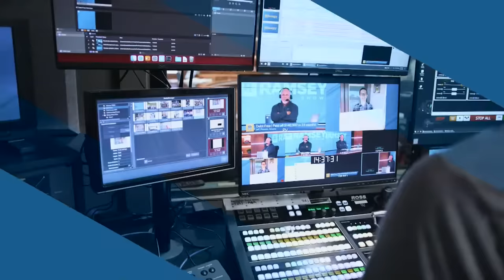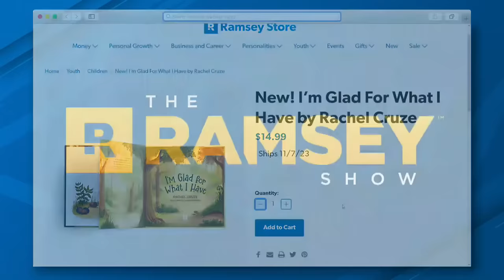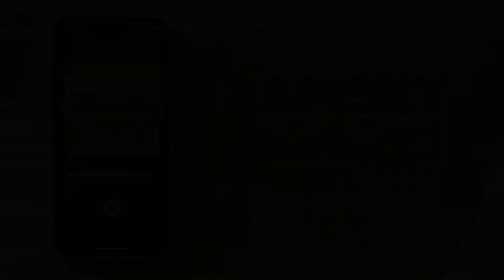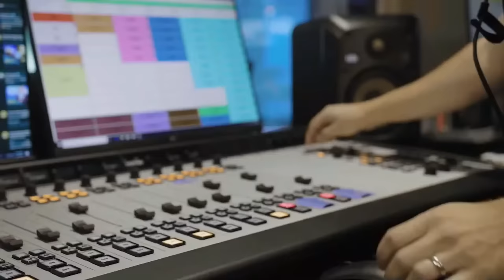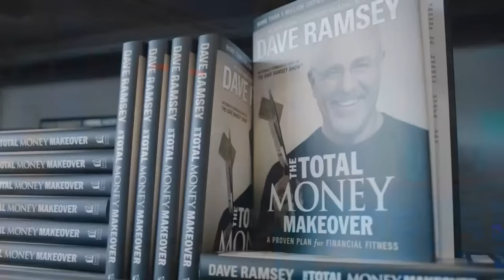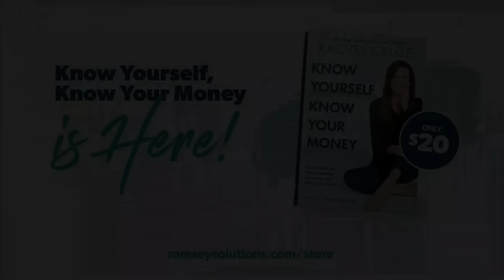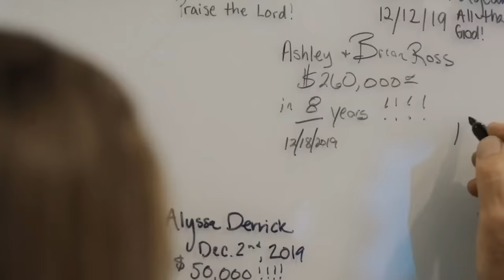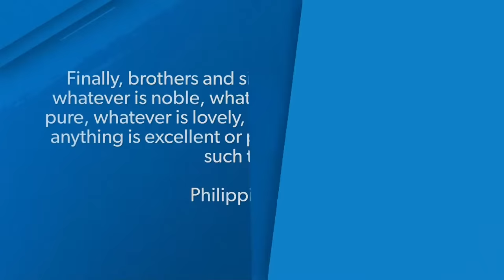You Can’t Win With Money if You Don’t Know Where Your Money Is | November 2, 2023